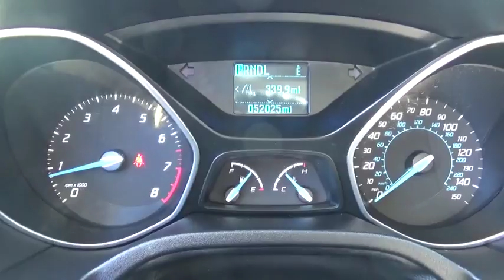2012 Ford Focus Niantic, New London, Old Saybrook, Norwich, Middletown, CT F3781A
2012 Ford Focus  - Stock#: F3781A - VIN#: 1FAHP3F29CL295729

Ford Focus 2012 SE Silver 1 Owner No Accidents!, 16 Steel Wheels w/Covers, 4 Speakers, ABS brakes, Air Conditioning, AM/FM radio, CD player, Cloth Front Bucket Seats, Delay-off headlights, Dual front impact airbags, Front fog lights, Fully automatic headlights. Odometer is 4391 miles below market average! Come see why We are nicer in Niantic Awards:br  * Car and Driver 10 Best Cars   * 2012 IIHS Top Safety Pick   * 2012 KBB.com Top 10 Coolest New Cars Under $18,000   * 2012 KBB.com Top 10 Road Trip Cars   * 2012 KBB.com Brand Image AwardsbrCar and Driver, January 2017. Reviews:brbr  * Nimble handling; refined and quiet ride; stylish and well-made interior; lively engine; abundant list of upscale and high-tech options. Source: Edmunds
MPG Manual City: 26, MPG Manual Highway: 36, Engine Description: 2L I4 16V, Fuel Type: Ethanol - FFV, Fuel Induction: Direct Gasoline Injection, Valves Per Cylinder: 4, Aspiration: Normal, Driven Wheels: Front-Wheel, Transmission: AUTOMATIC, Wheels Rims: Steel, Wheels Spare Rim Type: Steel, Drive Train Type: FWD, Independent Suspension: Four-Wheel, Stabilizer Bar: Front And Rear, Clock, Compass, External Temp, Low Fuel Level, Tachometer, Trip Computer, Front Wipers: Variable Intermittent, Privacy Glass: Light, Rear Defogger, Antenna Type: Integrated Roof, Audio System: AM/FM/Satellite-Prep, Speakers: 4, Drivers Height: Manual, Seating Capacity: 5, Front Seat Type: Bucket, Upholstery: Cloth, Folding: Fold Forward Seatback, Center Console: Full With Covered Storage, Cupholders: Front And Rear, Door Pockets: Driver, Passenger And Rear, Power Outlets, Seatback Storage, Steering Adjustment: Tilt And Telescopic, Steering Power: Electric Power Steering, Power Mirrors: Power Remote, Power Door Locks, Windows: Power Windows, Air Conditioning: Manual, Air Filtration: Interior Air Filtration, Trunk Lights: Cargo Area Light, Mats: Carpet Front, Shift Knob: Urethane, Steering Wheel Trim: Urethane, Vanity Mirrors: Dual Vanity Mirrors, Bumpers: Body-Colored, Door Reinforcement: Side-Impact Door Beam, NHTSA Passenger Grade: Good, NHTSA Driver Grade: Excellent, NHTSA Side Impact Front Grade: Good, NHTSA Side Impact Back Grade: Excellent, Turning Circle: 36, ABS: 4-Wheel, Head Airbags: Curtain 1St And 2Nd Row, Brake Assist: Braking Assist, Safety Locks, Engine Immobilizer, Headlights Auto Delay: Auto Delay Off, Headlights Dusksensor: Dusk Sensing, Front Headrests: Manual W/Tilt, Rear Headrests: 3, Rear Center Seatbelt: 3-Point Belt, Safety Stability Control, Driver And Passenger Airbag, Side Airbag, Stability Control, Door Reinforcement: Side-Impact Door Beam, Tie Downs: Cargo Tie Downs, Rear Door Type: Trunk, Side Door Type: Conventional